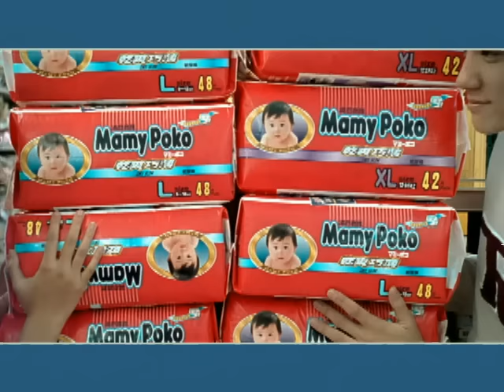庾澄慶 Harlem Yu - 命中注定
Music video by Harlem Yu performing Ming Zhong Zhu Ding. (C) 2002 Harlem Music Delivery Room.